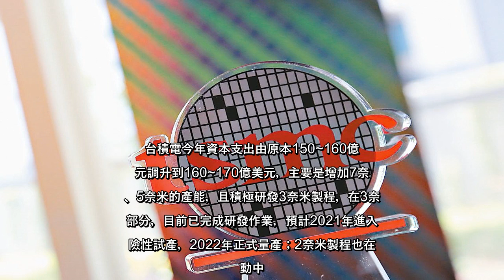✅ 台積電(2330) 在先進製程技術上遙遙領先競爭對手，挾著全球領先的優勢，先後吸引美國及日本政府邀請前往設廠，對台積電來...